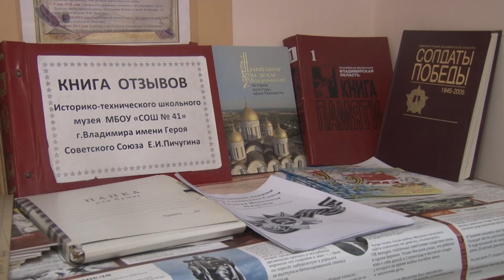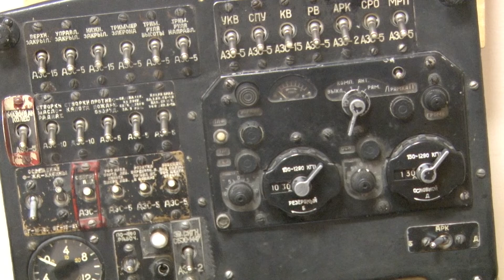Во Владимире отметили 100 лет со дня рождения Евгения Пичугина